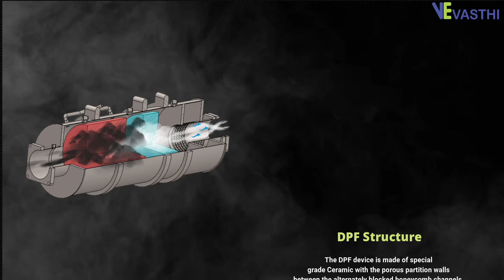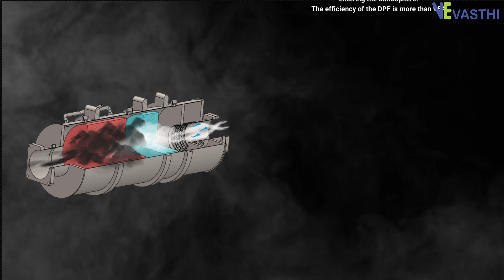Retrofit Emission Control Device - Vasthi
We manufacturing dew point meter, analyzers, gas analyzers, gas detectors, portable dew point meters, online dew point meter, dew point analyzer, particulate monitors, stack gas analyzers, Oxygen Analyzer,PM10 AND PM2.5, and have been supplying instruments to customers worldwide, Our multidisciplinary team of scientists, physicians, engineers, and regulatory consultants with decades of global experience brings you the quintessential mechanism that provides complete safety accuracy and durability. Vasthi Engineers was formed with visionary thinking and innovative ideas resulting in innovative products and solutions.
We enhance Instruments quality through the continuous process of research and development. We have a WIDE range of models to suit various site conditions and processes.